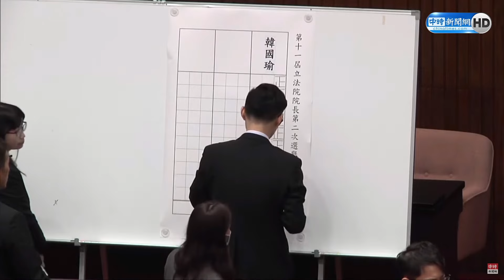韓國瑜當選立法院長！國民黨暌違8年奪回立院龍頭 柯建銘頒發當選證書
立法院1日上午舉行立法院長選舉，第一輪選舉開票，國民黨推派的韓國瑜有54票、民進黨的游錫堃51票，黃珊珊卻僅有7票，1無效票。因無人過半，因此投票確定進入第二輪，上演藍綠對決，國民黨為防跑票，維持分組投票並亮票模式。最終票於1時30開票，國民黨及泛藍無黨票票入匭，韓國瑜以54票當選立法院長，這也是國民黨暌違8年再次奪回立院龍頭寶座。